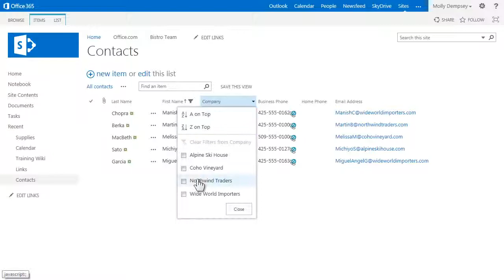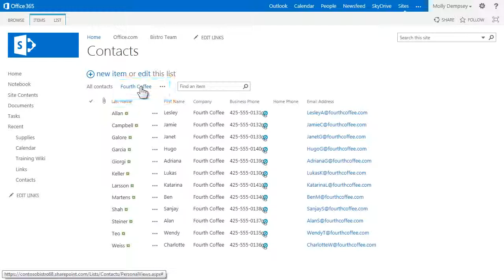Find information in a SharePoint 2013 List - EPC Group